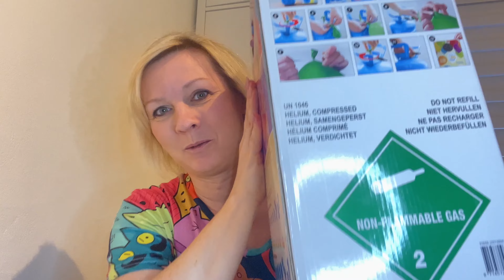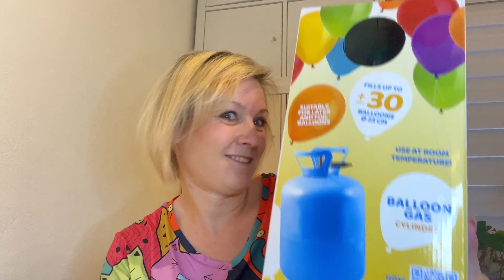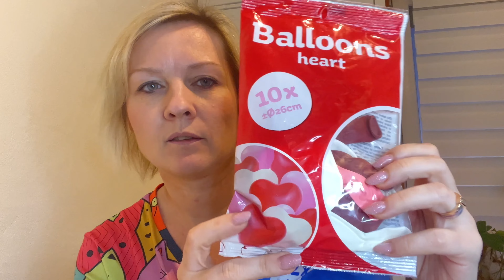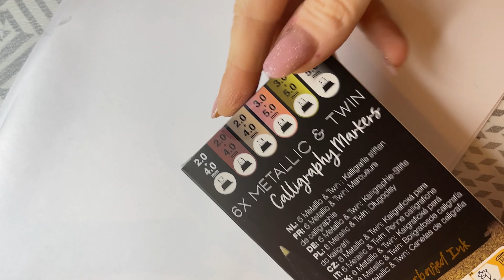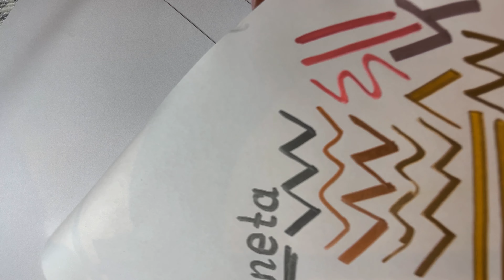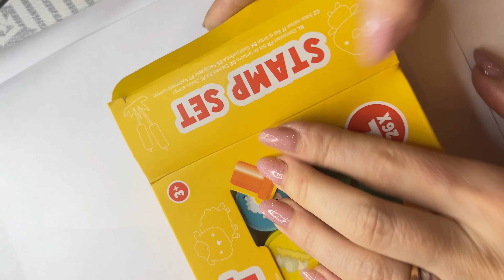ACTION DZIAŁ KREATYWNY I DZIECIĘCY 2024 styczeń #1 😍 💥 zakupy + testy 💥 stemple, markery, hel...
Zrobiłam zakupy w Action, głównie w dziale kreatywnym i dziecięcym. 😀
Znajdziesz tam mnóstwo fantastycznych rzeczy.
W filmie tym pokazuje mój styczniowy zakup oraz testuję kilka rzeczy, jak. np. 2 rodzaje stempli i metaliczne markery.